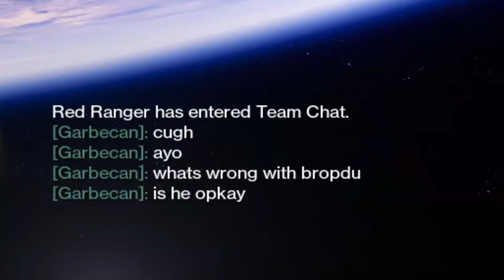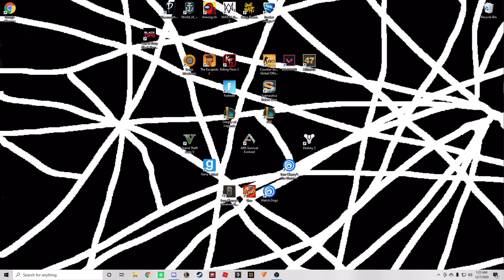destiny moments at 1 in the morning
make sure to go check out the podcast 2nd one up tommarow

I like pickles

and quite possibly u

aha you fool you have been bamboozled

I hate pickles